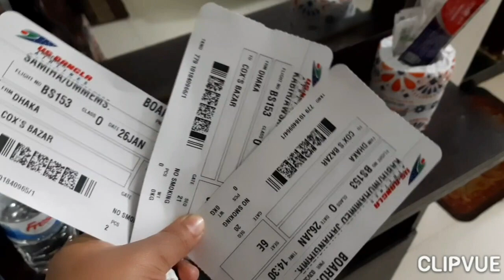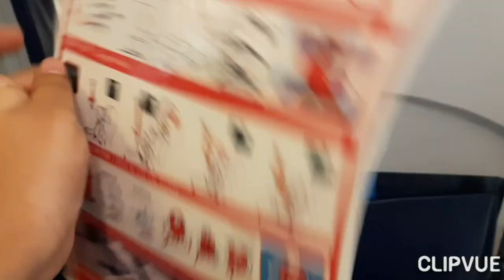সমুদ্র দেখতে যাই, প্রথমবার বিমানে জার্নি ||Dhaka to Cox’s Bazar || Umme's Vlog BD